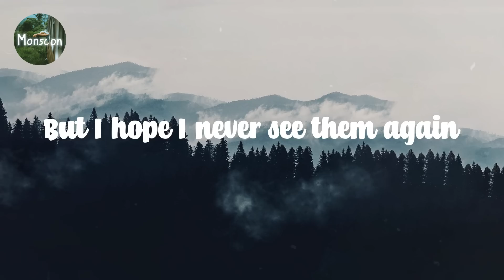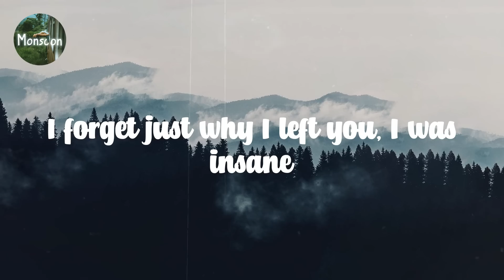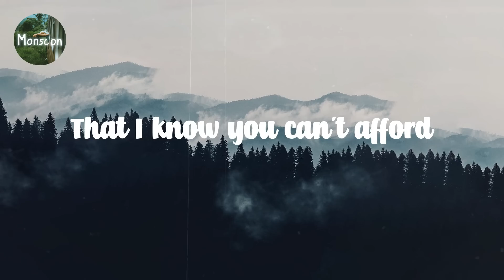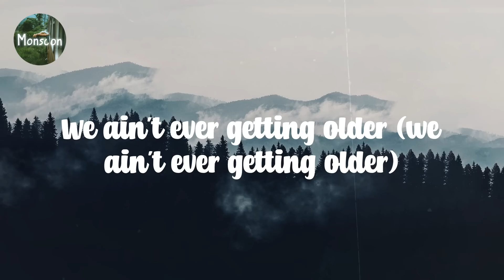The Chainsmokers - Closer // Lyric video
L͎y͎r͎i͎c͎ ͎v͎i͎d͎e͎o͎ ͎f͎o͎r͎ ͎C͎l͎o͎s͎e͎r͎ ͎b͎y͎ ͎T͎h͎e͎ ͎C͎h͎a͎i͎n͎s͎m͎o͎k͎e͎r͎s͎

L͎y͎r͎i͎c͎s͎:͎

H͎e͎y͎,͎ ͎I͎ ͎w͎a͎s͎ ͎d͎o͎i͎n͎g͎ ͎j͎u͎s͎t͎ ͎f͎i͎n͎e͎ ͎b͎e͎f͎o͎r͎e͎ ͎I͎ ͎m͎e͎t͎ ͎y͎o͎u͎
I͎ ͎d͎r͎i͎n͎k͎ ͎t͎o͎o͎ ͎m͎u͎c͎h͎ ͎a͎n͎d͎ ͎t͎h͎a͎t͎'͎s͎ ͎a͎n͎ ͎i͎s͎s͎u͎e͎ ͎b͎u͎t͎ ͎I͎'͎m͎ ͎o͎k͎a͎y͎
H͎e͎y͎,͎ ͎y͎o͎u͎ ͎t͎e͎l͎l͎ ͎y͎o͎u͎r͎ ͎f͎r͎i͎e͎n͎d͎s͎ ͎i͎t͎ ͎w͎a͎s͎ ͎n͎i͎c͎e͎ ͎t͎o͎ ͎m͎e͎e͎t͎ ͎t͎h͎e͎m͎
B͎u͎t͎ ͎I͎ ͎h͎o͎p͎e͎ ͎I͎ ͎n͎e͎v͎e͎r͎ ͎s͎e͎e͎ ͎t͎h͎e͎m͎ ͎a͎g͎a͎i͎n͎
I͎ ͎k͎n͎o͎w͎ ͎i͎t͎ ͎b͎r͎e͎a͎k͎s͎ ͎y͎o͎u͎r͎ ͎h͎e͎a͎r͎t͎
M͎o͎v͎e͎d͎ ͎t͎o͎ ͎t͎h͎e͎ ͎c͎i͎t͎y͎ ͎i͎n͎ ͎a͎ ͎b͎r͎o͎k͎e͎ ͎d͎o͎w͎n͎ ͎c͎a͎r͎
A͎n͎d͎ ͎f͎o͎u͎r͎ ͎y͎e͎a͎r͎s͎,͎ ͎n͎o͎ ͎c͎a͎l͎l͎s͎
N͎o͎w͎ ͎y͎o͎u͎'͎r͎e͎ ͎l͎o͎o͎k͎i͎n͎g͎ ͎p͎r͎e͎t͎t͎y͎ ͎i͎n͎ ͎a͎ ͎h͎o͎t͎e͎l͎ ͎b͎a͎r͎
A͎n͎d͎ ͎I͎ ͎c͎a͎n͎'͎t͎ ͎s͎t͎o͎p͎
N͎o͎,͎ ͎I͎ ͎c͎a͎n͎'͎t͎ ͎s͎t͎o͎p͎
S͎o͎ ͎b͎a͎b͎y͎ ͎p͎u͎l͎l͎ ͎m͎e͎ ͎c͎l͎o͎s͎e͎r͎ ͎i͎n͎ ͎t͎h͎e͎ ͎b͎a͎c͎k͎s͎e͎a͎t͎ ͎o͎f͎ ͎y͎o͎u͎r͎ ͎R͎o͎v͎e͎r͎
T͎h͎a͎t͎ ͎I͎ ͎k͎n͎o͎w͎ ͎y͎o͎u͎ ͎c͎a͎n͎'͎t͎ ͎a͎f͎f͎o͎r͎d͎
B͎i͎t͎e͎ ͎t͎h͎a͎t͎ ͎t͎a͎t͎t͎o͎o͎ ͎o͎n͎ ͎y͎o͎u͎r͎ ͎s͎h͎o͎u͎l͎d͎e͎r͎
P͎u͎l͎l͎ ͎t͎h͎e͎ ͎s͎h͎e͎e͎t͎s͎ ͎r͎i͎g͎h͎t͎ ͎o͎f͎f͎ ͎t͎h͎e͎ ͎c͎o͎r͎n͎e͎r͎
O͎f͎ ͎t͎h͎e͎ ͎m͎a͎t͎t͎r͎e͎s͎s͎ ͎t͎h͎a͎t͎ ͎y͎o͎u͎ ͎s͎t͎o͎l͎e͎
F͎r͎o͎m͎ ͎y͎o͎u͎r͎ ͎r͎o͎o͎m͎m͎a͎t͎e͎ ͎b͎a͎c͎k͎ ͎i͎n͎ ͎B͎o͎u͎l͎d͎e͎r͎
W͎e͎ ͎a͎i͎n͎'͎t͎ ͎e͎v͎e͎r͎ ͎g͎e͎t͎t͎i͎n͎g͎ ͎o͎l͎d͎e͎r͎
Y͎o͎u͎ ͎l͎o͎o͎k͎ ͎a͎s͎ ͎g͎o͎o͎d͎ ͎a͎s͎ ͎t͎h͎e͎ ͎d͎a͎y͎ ͎I͎ ͎m͎e͎t͎ ͎y͎o͎u͎
I͎ ͎f͎o͎r͎g͎e͎t͎ ͎j͎u͎s͎t͎ ͎w͎h͎y͎ ͎I͎ ͎l͎e͎f͎t͎ ͎y͎o͎u͎,͎ ͎I͎ ͎w͎a͎s͎ ͎i͎n͎s͎a͎n͎e͎
S͎t͎a͎y͎ ͎a͎n͎d͎ ͎p͎l͎a͎y͎ ͎t͎h͎a͎t͎ ͎B͎l͎i͎n͎k͎-͎1͎8͎2͎ ͎s͎o͎n͎g͎
T͎h͎a͎t͎ ͎w͎e͎ ͎b͎e͎a͎t͎ ͎t͎o͎ ͎d͎e͎a͎t͎h͎ ͎i͎n͎ ͎T͎u͎c͎s͎o͎n͎,͎ ͎o͎k͎a͎y͎
A͎n͎d͎ ͎f͎o͎u͎r͎ ͎y͎e͎a͎r͎s͎,͎ ͎n͎o͎ ͎c͎a͎l͎l͎
N͎o͎w͎ ͎I͎'͎m͎ ͎l͎o͎o͎k͎i͎n͎g͎ ͎p͎r͎e͎t͎t͎y͎ ͎i͎n͎ ͎a͎ ͎h͎o͎t͎e͎l͎ ͎b͎a͎r͎
W͎e͎ ͎a͎i͎n͎'͎t͎ ͎e͎v͎e͎r͎ ͎g͎e͎t͎t͎i͎n͎g͎ ͎o͎l͎d͎e͎r͎ ͎(͎w͎e͎ ͎a͎i͎n͎'͎t͎ ͎e͎v͎e͎r͎ ͎g͎e͎t͎t͎i͎n͎g͎ ͎o͎l͎d͎e͎r͎)͎
N͎o͎ ͎w͎e͎ ͎a͎i͎n͎'͎t͎ ͎e͎v͎e͎r͎ ͎g͎e͎t͎t͎i͎n͎g͎ ͎o͎l͎d͎e͎r͎